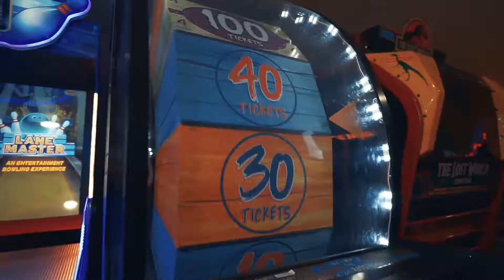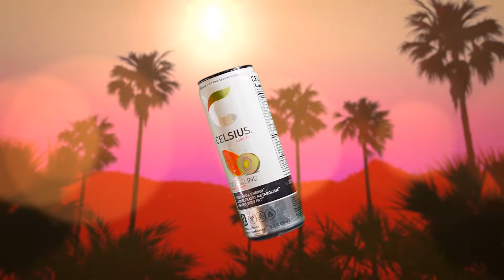What So Not - High You Are (Branchez Remix) | Cinematic Edit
Original song- @